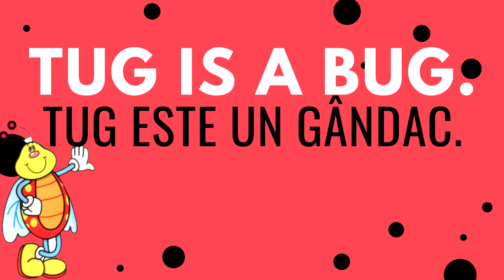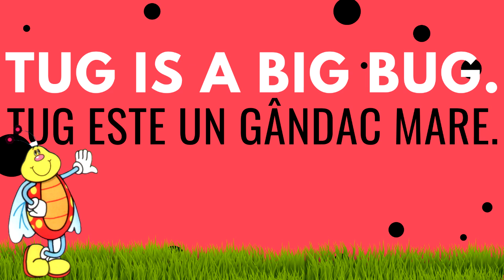Engleza pentru copii | Clasa II, exerciții cu A/THE/IS, construcția de propoziții simple